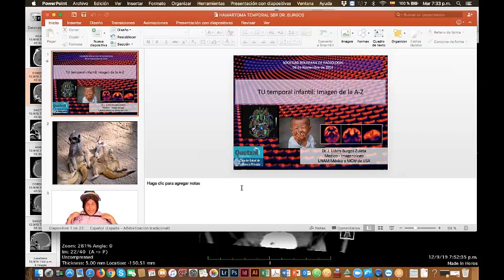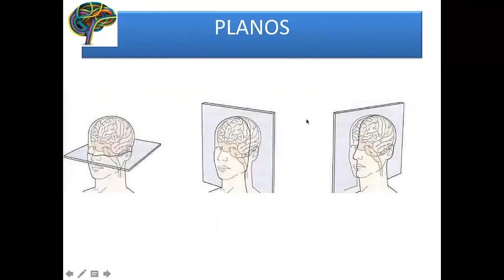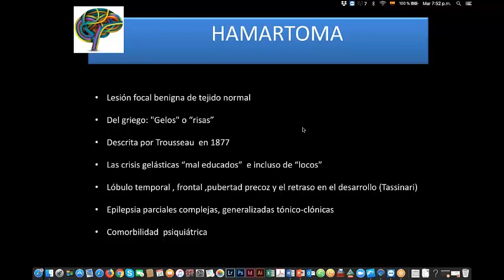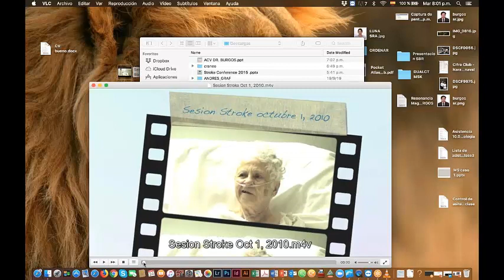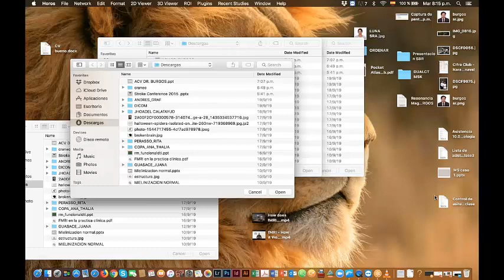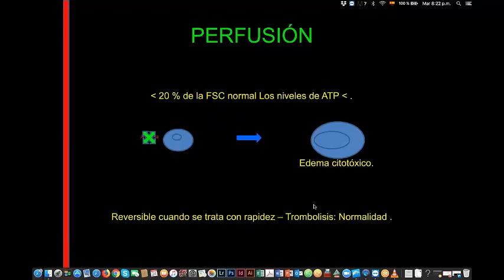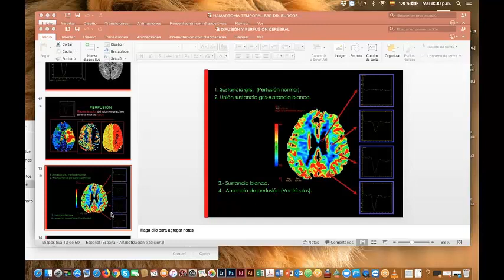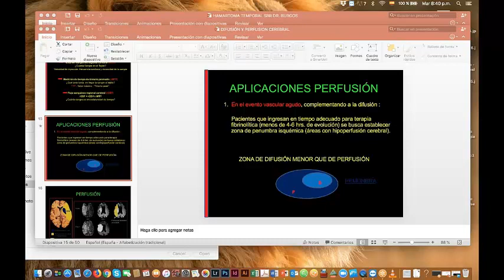24 Septiembre Dr Burgos